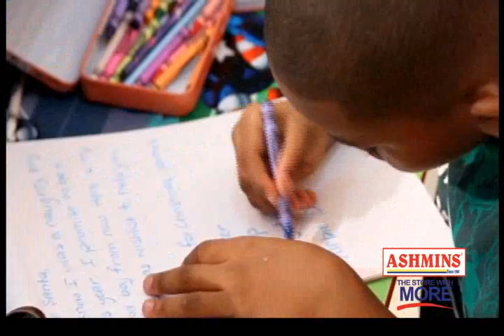Ashmins kids AD Master Movie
Come, celebrate Christmas this year at Ashmins